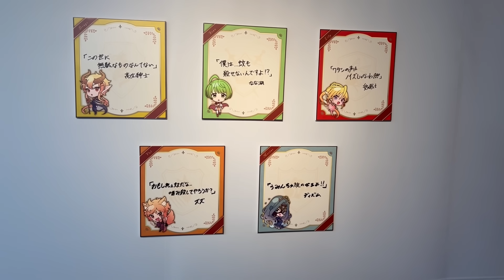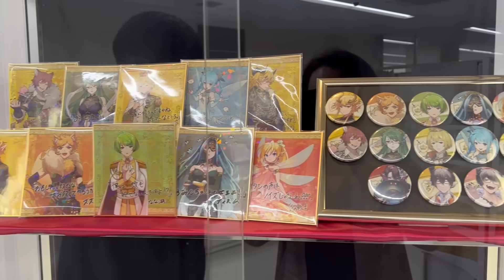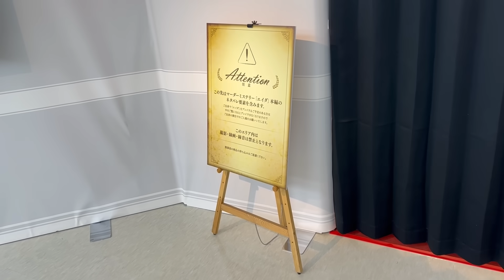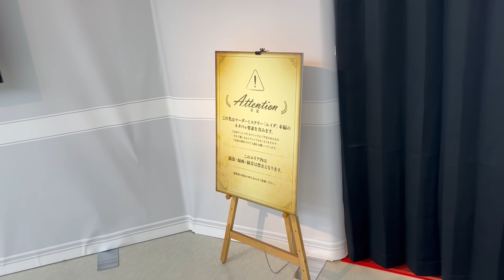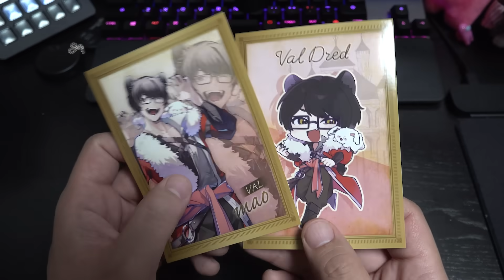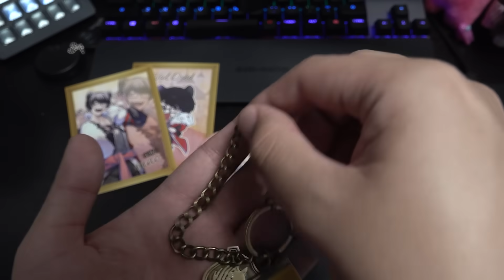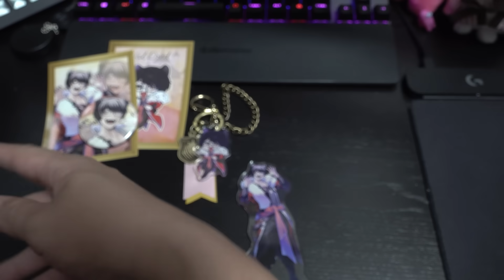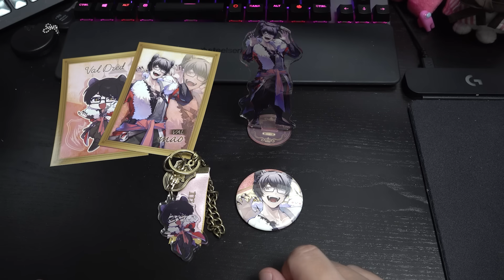『エイダ』アニメイトオンリーショップに一足先に遊びに行ってきたぜ！ ＆ 自分のグッズ開封してみたぜ！【エイダ】